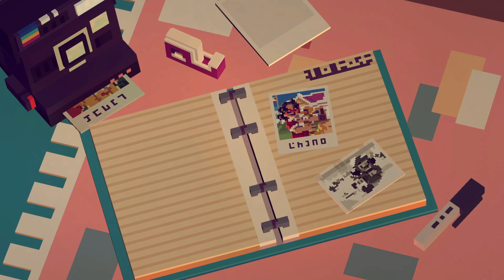MOONGLOW BAY Gameplay - Fishing Cooking RPG (no commentary)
★Game: MOONGLOY BAY
★Genre: RPG
★Released Date: 26 Oct, 2021

No commentary.

DEVELOPER: Bunnyhug
PUBLISHER: Coatsink

If you want to go the extra mile for more support , consider joining as a member which helps me and the channel tremendously!!

★HOME IS WHERE OUR STORY BEGINS...
Moonglow Bay is set along the Eastern Canadian coastline during the 1980s and offers players a diverse and emotionally charged story, complemented by a relaxing, slice-of-life fishing RPG.

★You play as a rookie angler, struggling to fulfil your partner’s final wish by keeping a business afloat in the face of impending bankruptcy.

★Whether playing solo or with a friend in drop-in-drop-out local co-op, you’ll need to cook your catch of the day, then sell a variety of recipes to upgrade your shop, gear, and fishing boat.

★Combining a playful voxel art style with a sumptuous soundtrack, your journey is split into several distinct story arcs featuring a fully-inhabited town to traverse and the potential for epic encounters with the rumoured Mystical Monsters of Moonglow.

★With your journal and rod in hand, explore the furthest reaches of the ocean, from frigid glaciers to boiling geysers, and learn to cast nets, set traps and fish through ice, documenting over 100 varied aquatic species while uncovering the secrets of Moonglow Bay.

★This series will feature my gameplay through Moonglow Bay, thus this is by no means a guide or a detailed walkthrough. Its just me playing the game.